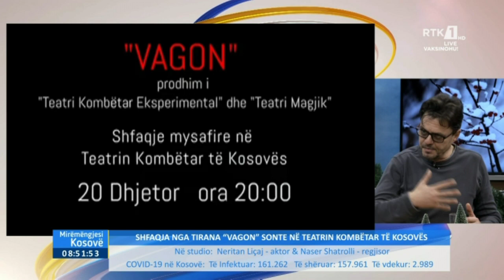Mysafiri i Mëngjesit -Neritan Liçaj & Naser Shatrolli 20.12.2021